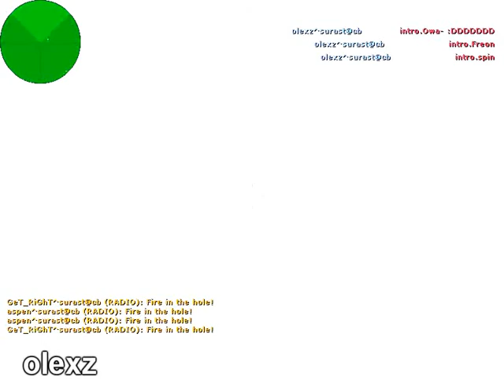Skillz of Borås 4 (csfilm)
Skillz of Borås 4
Made by Joachim "flipper" Ragnarsson
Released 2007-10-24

 - In-Game Settings -
*NoHUD-sprites
*Sky-sprites
*High-Poly models
*Moviemakingconfigs
Resolution: 800x600, 32bit
Startmovie fps: 60

 - Videomach Settings -
Resolution: 800x600
Fps: 60
Codec: Uncompressed

 - Vegas Settings -
Format: .wmv
Resolution: 800x600
Bitrate: Variable Bit Rate, 5 M
Soundquality: 192kbps, 44kHz

 - Progams Used -
Photoshop CS3
Videomach 2.7.2

 - Starring -
Joachim "flipper" Ragnarsson
Marcus "seusion" Carlzon
Micael "ninoze" Karlsson
Martin "fuze" "Paulsson
Tobias "xpozer" Björklund
Patrik "olauzzon" Olausson
Magnus "olexz" Callenholm
Filip "hollie" Karlsson

Machinae Supremacy - The Great Gianna Sisters
Enter Shikari - Enter Shikari
LoveHateHero - To The End
Blowsight - The Simple Art (of making you mine)
Nikki Sixx - Life is Beautiful